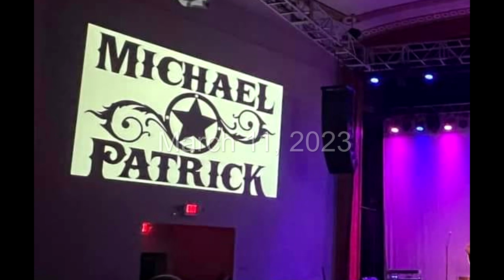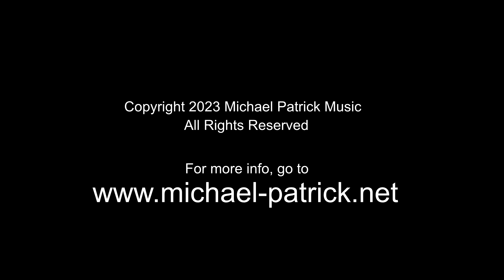Michael Patrick w/Spec Guest Mike Carr at Newton Theater, NJ 3/11/23 opening for Pure Prairie League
Full set